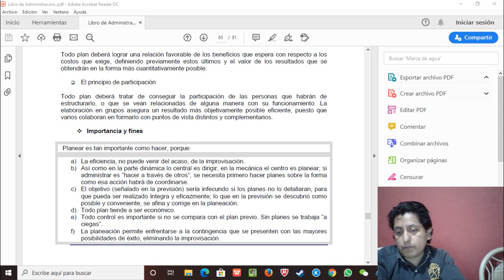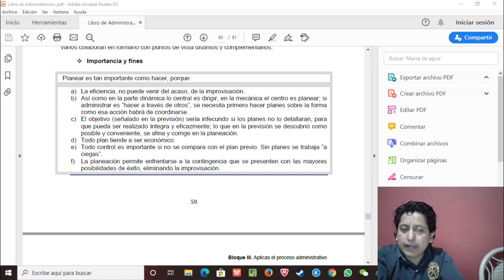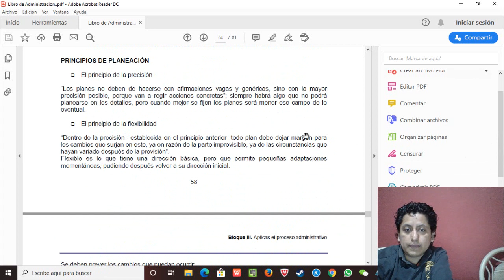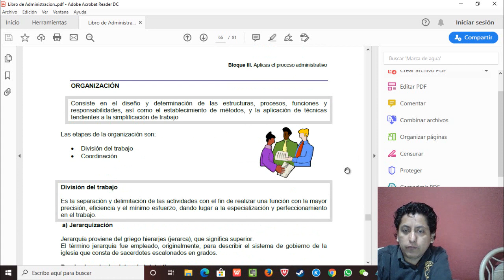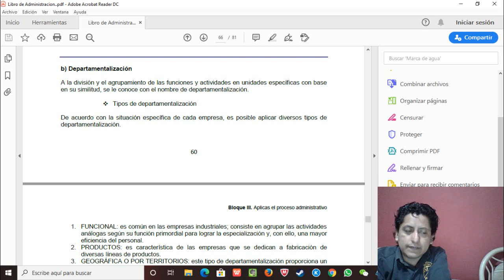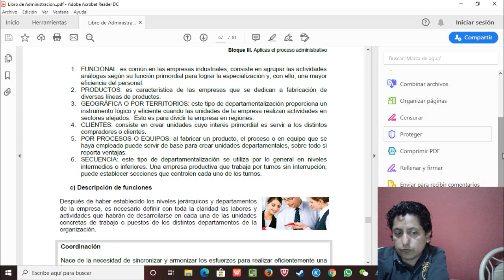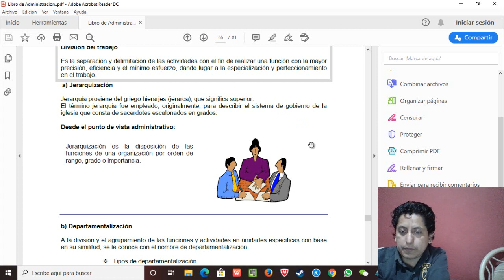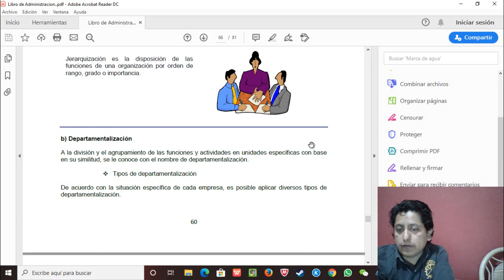Administración I Episodio 6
BREVE DESCRIPCION DEL VIDEO.